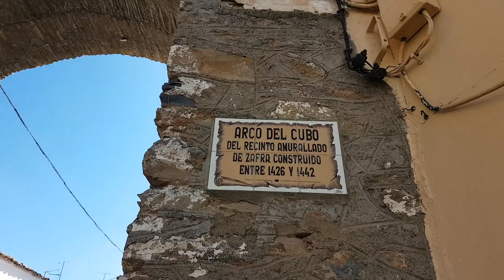¡Qué ver en Zafra en un fin de semana!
¡Hola disfrutones!

En este video os damos pistas de qué ver y qué hacer en ZAFRA en un FIN DE SEMANA. Zafra es uno de los pueblos más bonitos de Badajoz, de Extremadura y de toda España, ya veréis...

Le llaman la "Sevilla Chica" por su arquitectura, sus calles estrechas y empedradas, su gastronomía... ¡qué bien nos lo pasamos!

En el post que hemos subido a nuestra web os contamos todos los detalles: enlaces a google maps, las mejores fotos... Haz